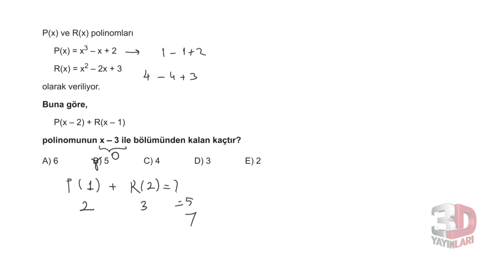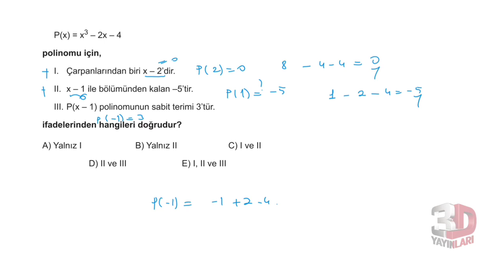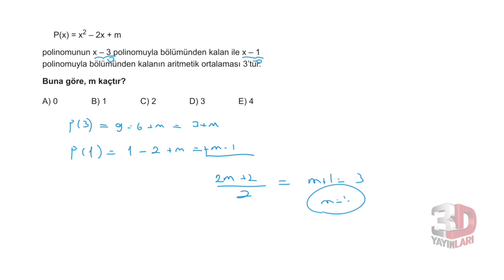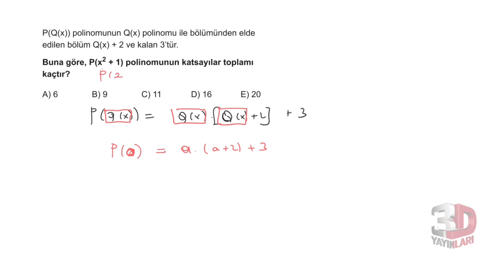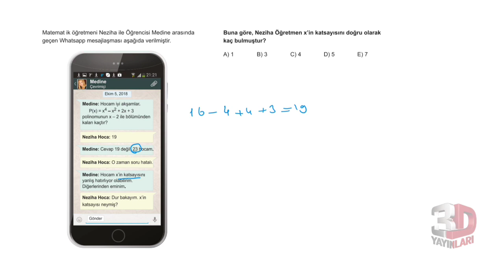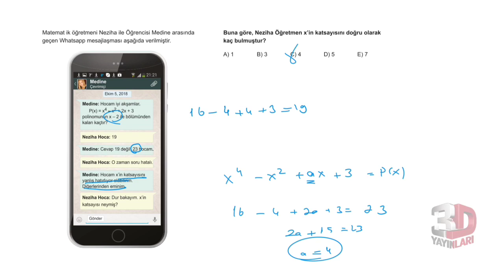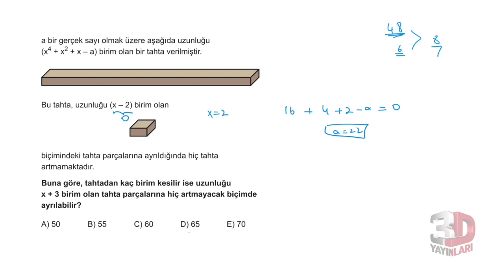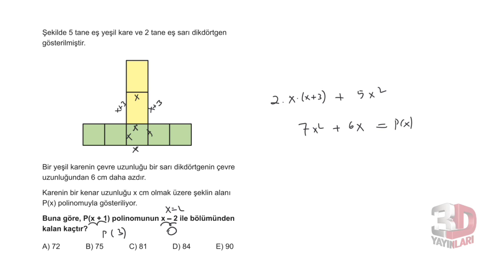3D AYT MATEMATİK ÇÖZÜMLERİ BÖLÜM-1 TEST-4 (POLİNOMLAR)